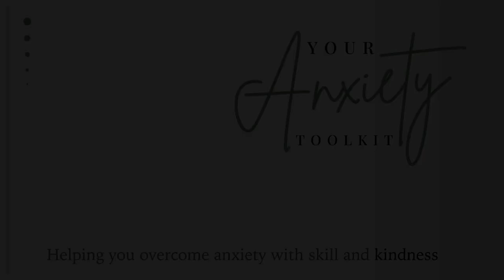What it is REALLY like to be an Anxiety Therapist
In the realm of mental health, the role of an anxiety therapist is often shrouded in mystery and misconceptions. To shed light on this crucial profession, Joshua Fletcher, also known as AnxietyJosh, shares insights from his latest book, "And How Does That Make You Feel?: Everything You (N)ever Wanted to Know About Therapy," in a candid conversation with Kimberley Quinlan on her podcast.

Learn more about Kimberley's Online courses at cbtschool.com

Joshua's book aims to demystify the therapeutic process, offering readers an intimate look behind the therapy door. It's not just a guide for those struggling with anxiety but an engaging narrative that invites the general public into the world of therapy. The book's unique angle stems from a simple yet intriguing question: Have you ever wondered what your therapist is thinking?

One of the book's key revelations is the humanity of therapists. Joshua emphasizes that therapists, like their clients, are complex individuals with their own vices, flaws, and inner dialogues. The book begins with a scene where Joshua, amidst a breakthrough session with a client, battles an array of internal voices—from the biological urge to use the restroom to the critical voice questioning his decision to drink an Americano right before the session.

This honest portrayal extends to the array of voices that therapists and all humans contend with, including anxiety, criticism, and analytical thinking. Joshua's narrative skillfully normalizes the internal chatter that professionals experience, even as they maintain a composed exterior.
The conversation also touches upon the diverse modalities of therapy, highlighting the importance of finding the right approach for each individual's needs. Joshua jests about "The Yunger Games," a fictional annual event where therapists from various modalities compete, underscoring the passionate debates within the therapeutic community regarding the most effective treatment methods.

A significant portion of the book delves into the personal growth and challenges therapists face, including dealing with their triggers and the balance between professional detachment and personal empathy. Joshua shares an anecdote about experiencing a trigger related to grief during a session, illustrating how therapists navigate their emotional landscapes while maintaining focus on their clients' needs.

The awkwardness of encountering clients outside the therapy room is another aspect Joshua candidly discusses. He humorously describes the internal turmoil therapists experience when meeting clients in public, highlighting the delicate balance of maintaining confidentiality and acknowledging the shared human experience.

Joshua's book, and his conversation with Kimberley, paint a vivid picture of the life of an anxiety therapist. It's a role filled with challenges, personal growth, and the profound satisfaction of facilitating others' journeys toward mental wellness. By pulling back the curtain on the therapeutic process, Joshua hopes to demystify therapy, making it more accessible and less intimidating for those considering it.

In essence, being an anxiety therapist is about embracing one's humanity, continuously learning, and engaging in the most human conversations without judgment. It's a profession that requires not only a deep understanding of mental health but also a willingness to confront one's vulnerabilities and grow alongside their clients. Through his book and the insights shared in this conversation, Joshua Fletcher invites us all to appreciate the intricate dance of therapy—a dance that, at its best, can be life-changing for both the therapist and the client.